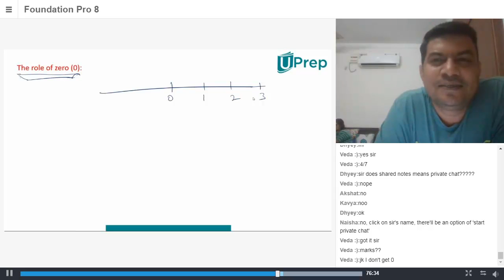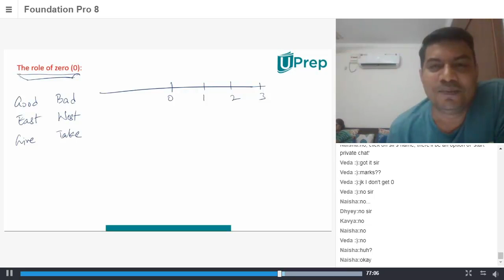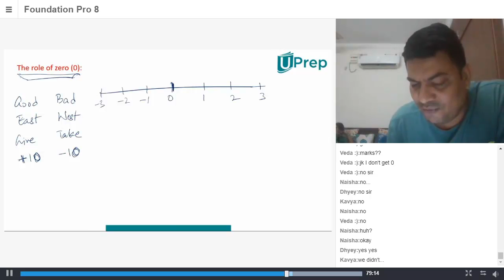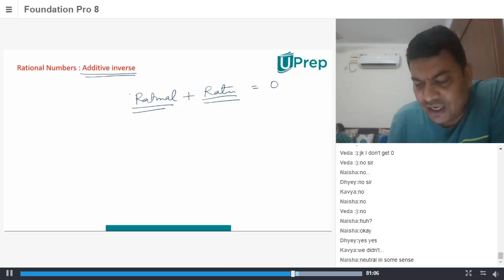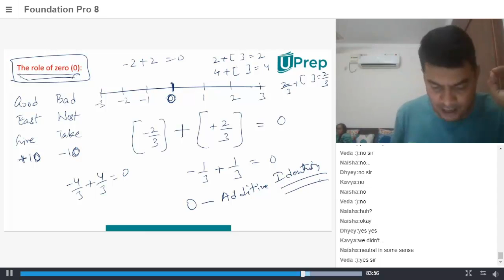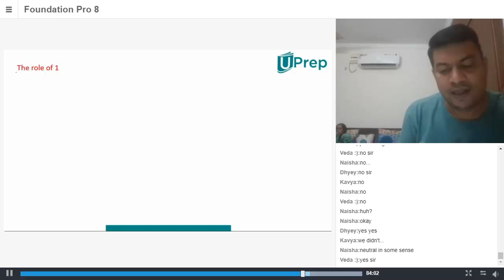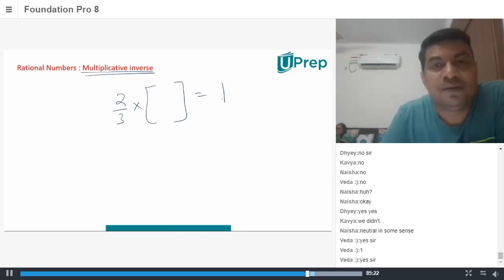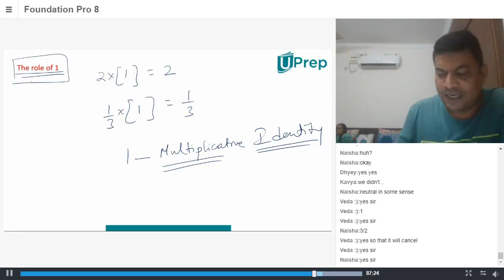Role of 0 and 1 | Integers | Maths | class 7 | Uprep foundation | IIT JEE/NEET/NTSE/NSO